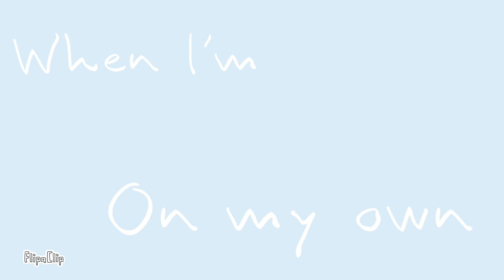❄️ SNOWCONE ❄️ {FILLER}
I made this because why the hell not

Song: Rei ami - snowcone
Inspiration: Moneycatz
OC/Sona used: Mon (seabunny), Cinna (human)
Programs used:
Flipaclip (old update cause it wont update)
My finger
my motivation